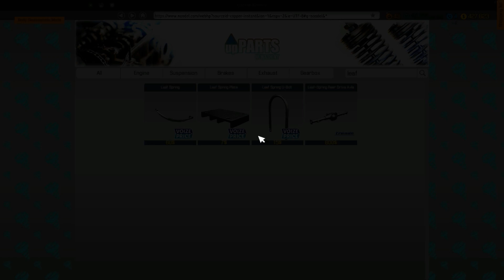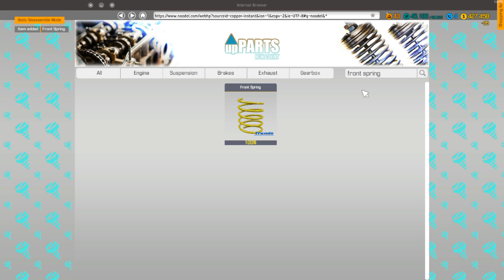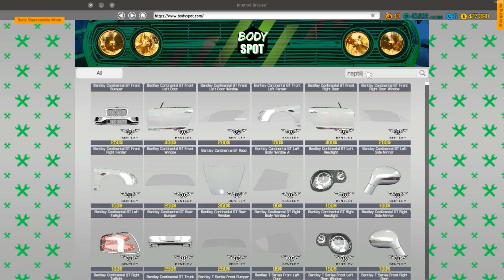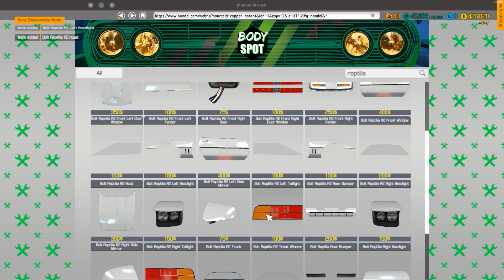Benerin Mobil Balap Klasik #12 - Car Mechanic Simulator 2018